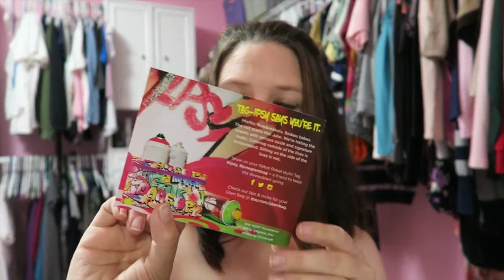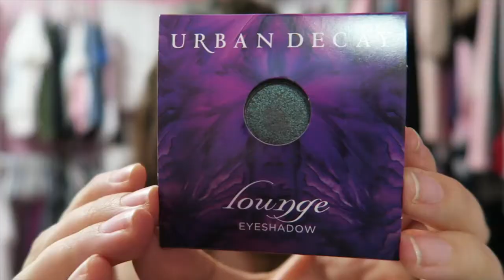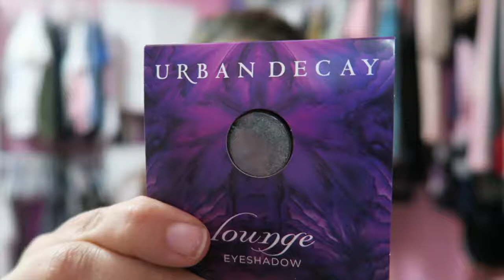June 2016 Ipsy Bag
Green screen and transitions by: Gabrielle Marie (this girl is awesome)

We vlog daily and share our small family life (husband, wife and chihuahua) in our new home in the country. Small town life is being good to us and we are in a point in our life where the kids are grown and we can enjoy the simple things in life. Follow us along on this journey we call life and thanks for allowing us to be part of your day!